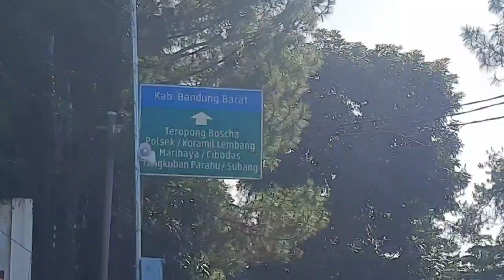Sambut Liburan Lebaran Wisatawan Serbu Wisata Lembang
Arus lalu lintas menuju kawasan Wisata Lembang, Kabupaten Bandung Barat, Jawa Barat H+1 libur Idul Fitri mengalami kemacetan sepanjang 2 km. Petugas kepolisian dari Satlantas Polres Cimahi
melakukan rekayasa jalan One Way di Jalan Raya Lembang, Kabupaten Bandung Barat, Minggu (23/4). One Way dilakukan dari arah Bandung menuju kawasan Wisata Lembang tepatnya di depan objek Wisata Farmhouse. Dikarenakan volume kendaraan wisatawan dari luar Bandung mengalami kenaikan signifikan.

Kemacetan sempat mengular sepanjang 2 km dari mulai perbatasan kota Bandung dan Kabupaten Bandung Barat, pengendara hanya bisa memacu kendaraanya 10-20 km/jam. Kendaraan wisatawan yang didominasi oleh kendaraan pribadi dari Jabodetabek, Jawa Tengah dan Jawa Timur untuk menghabiskan libur panjang Idul Fitri.